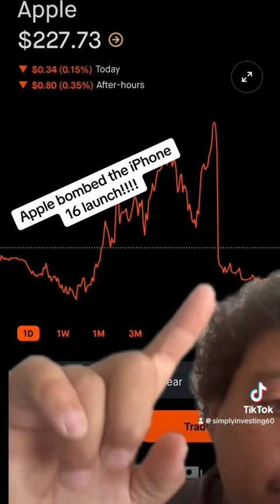$APPL lackluster launch of the iPhone 16 and boring products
Building investing confidence with knowledge and skills. Informational and educational talk show

Morning Crypto Chat
Mon-Fri 8:30am CT
What's in Your Portfolio?
Every Sunday at 8:30am CT

Set up a 1 on 1 chat to help your business and/or portfolio!
(once a week on Sunday afternoon meet up)
Early release of Videos
Exclusive Interviews (Coming in August)
Cody and Sal's buy and sell alerts